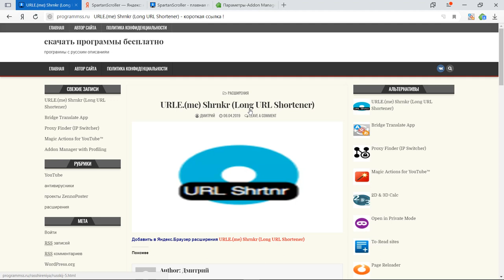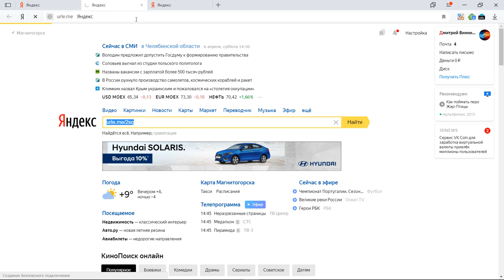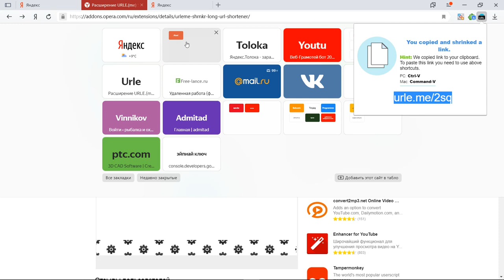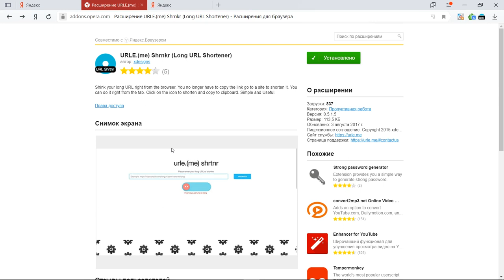URLE.(me) Shrnkr (Long URL Shortener)